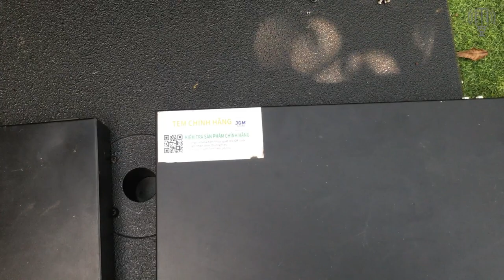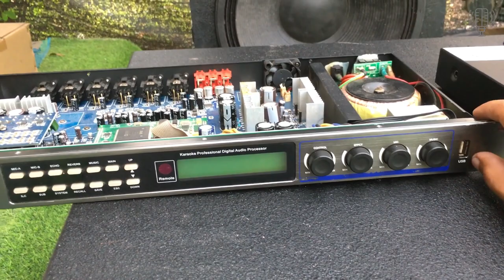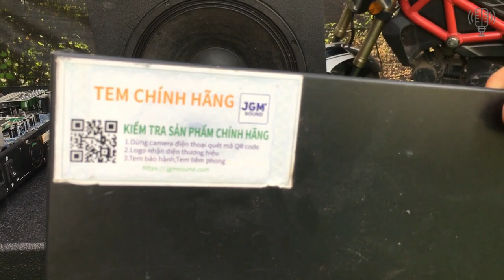Vang Số Hầm Hố & Vang Số Chả Có J